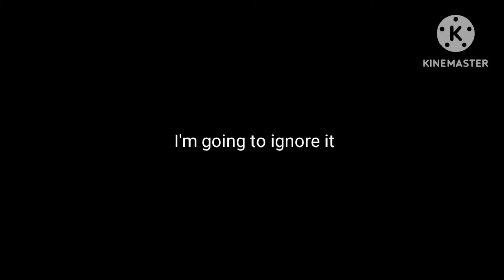what should I do with Graziella's birthday